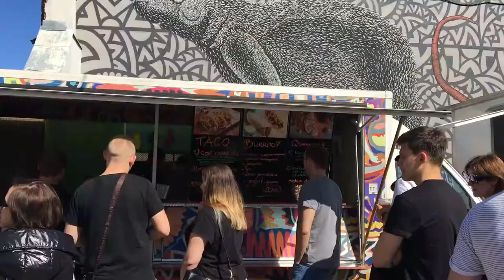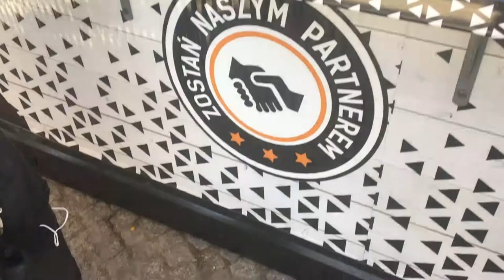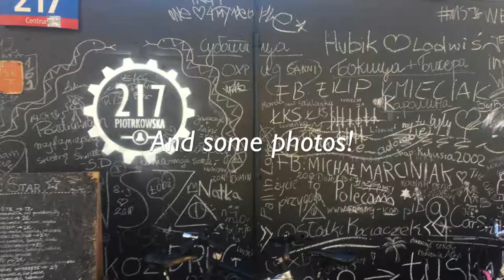Łodź Street Food Festival || Vlog Sundays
This was the Lodz (Woodge) Street food festival helpd over three days (20-22 of April.)
Great experience. Nice memories!